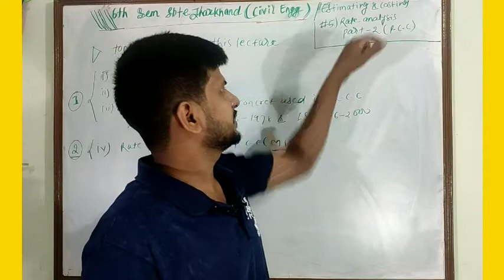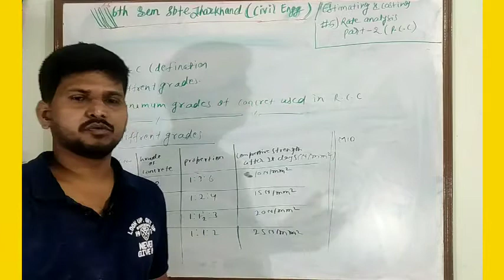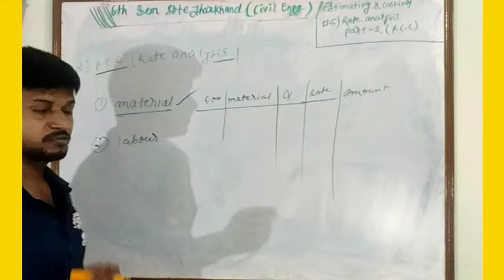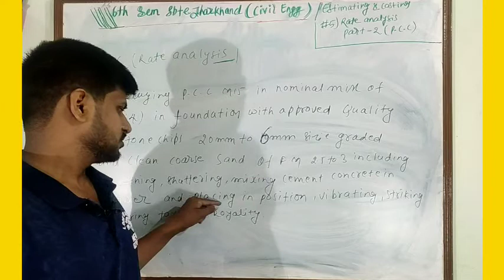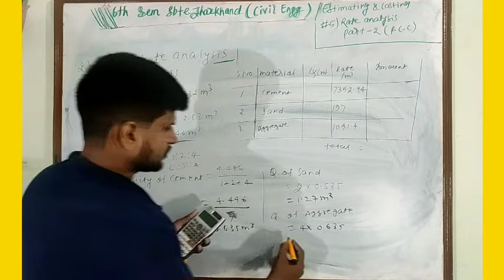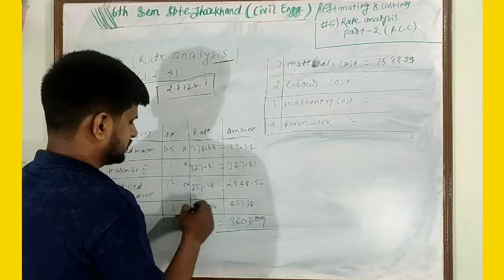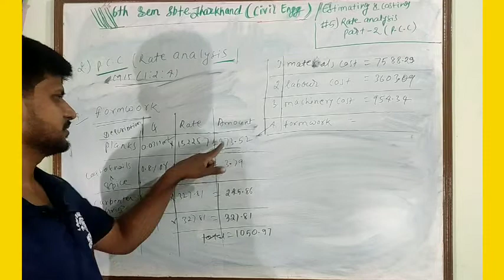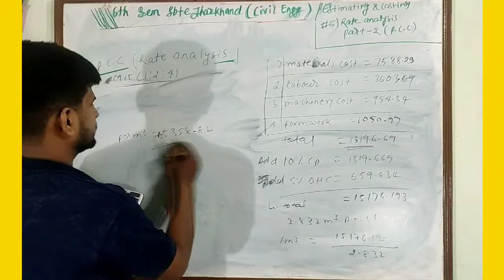#5)rate analysis ,part 2. 6th SEM Civil engg sbte jharkhand polytechnic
this video deals with Rate analysis of PCC work in construction.This is based on syllabus of 6th SEM civil engg SBTE JHARKHAND POLYTECHNIC.This is also useful for practice engineer & competitive exam also like SSC JE,rrb je etc